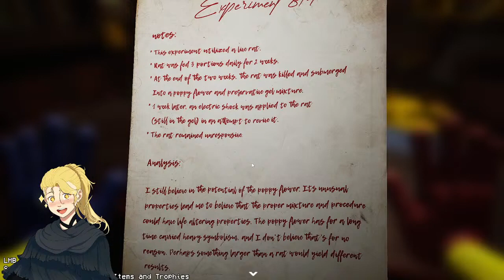Poppy Playtime / Chapter 2 / MOMMY?!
Previously on Stream!